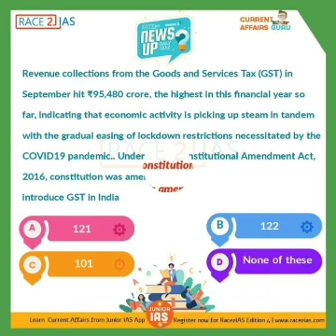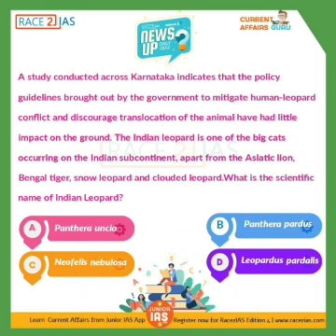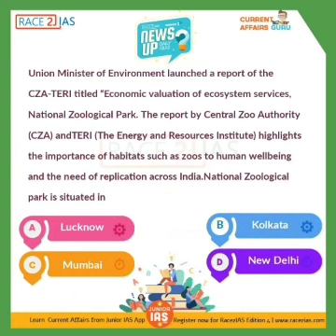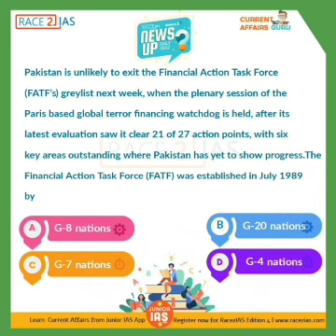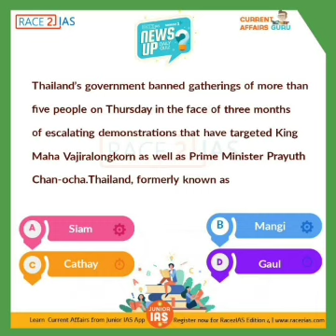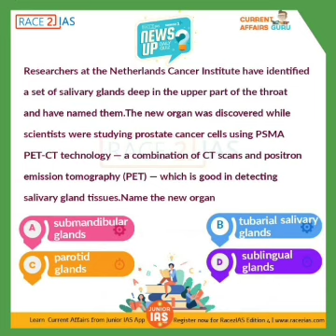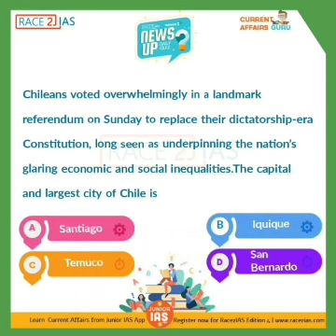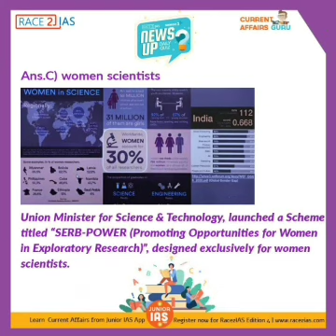30 Important Current Affairs Question and Answers | October 2020 | MCQ | Race2IAS | SSC | EPFO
30 Most important Current affairs questions and answers from October 2020 for IAS KAS PSC UPSC EPFO SSC IBPS and all other competitive exams

There are three levels - 1️⃣Preliminary,  2️⃣Mains ) and  3️⃣ Personality test ( Interview)

Incoming searches

IAS Exam coaching Kerala, UPSC exam coaching kerala, UPSC IAS for school stduents,college students,beginners, ncert,newspaper and other prepration tips